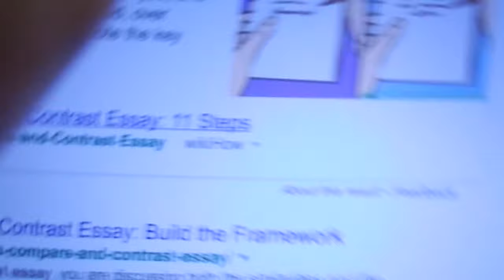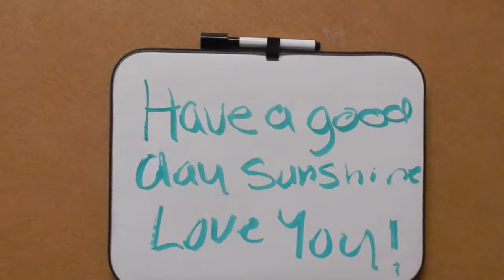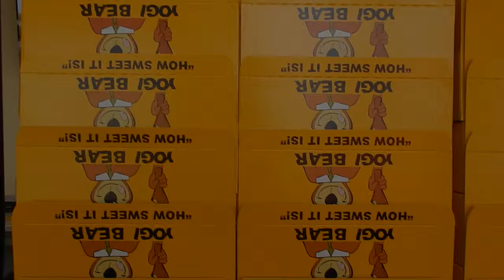College Vlog: Start of my Modeling Career!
Hey guys! Thank you for tuning in to another week of my life. I hope you enjoyed seeing me spend time with my family! Enjoy!